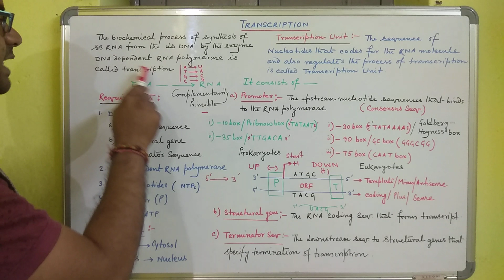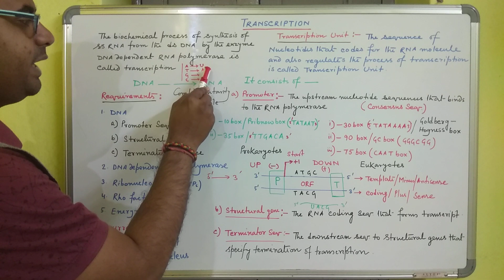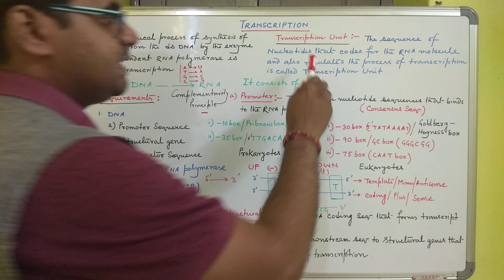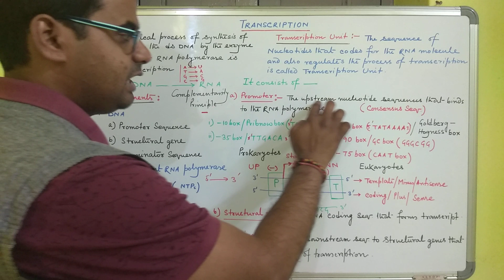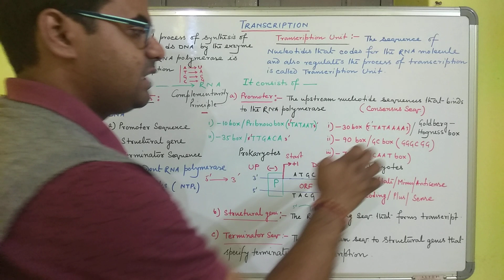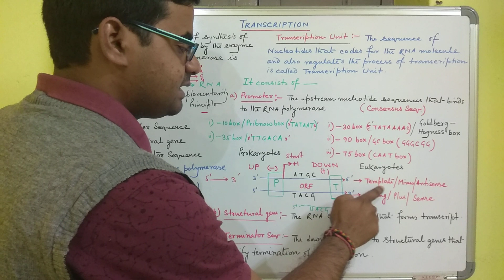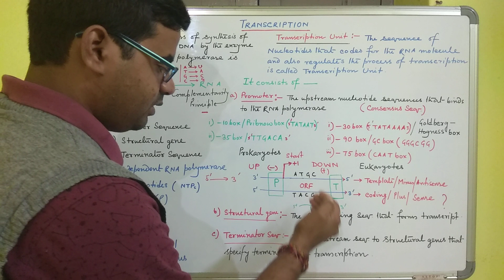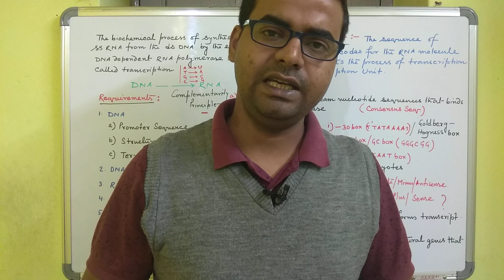Transcription # Transcription Unit # In Hindi By Dr. Arun Mukherjee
This video tutorial describes an introductory idea about the process of Transcription. It also discusses about the transcription unit and its components i.e. Promoter, Terminator and structural genes.